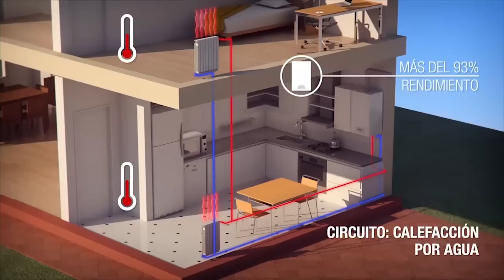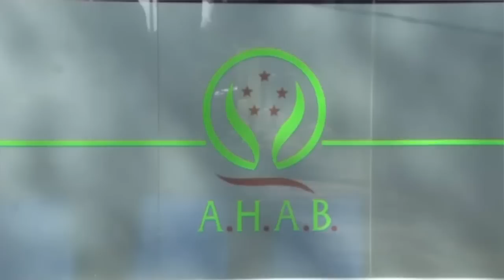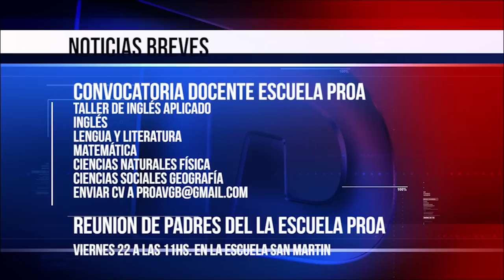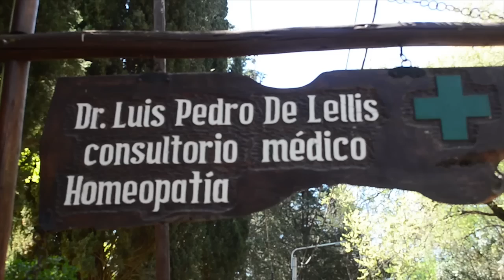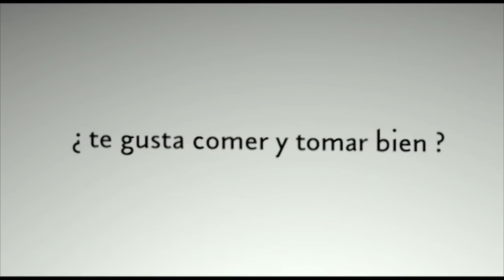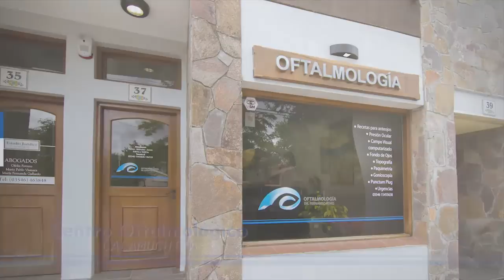TELEDIARIO 20 02 19